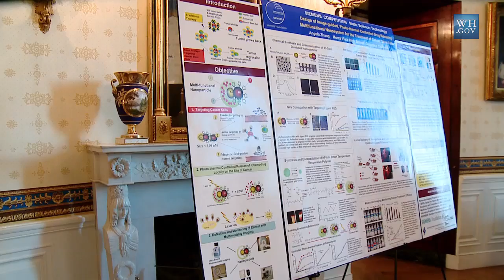West Wing Week: 2/10/12 or "Don't Be Bored...Make Something"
Welcome to the West Wing Week, your guide to everything that's happening at 1600 Pennsylvania Avenue. This week, the President happily kicked off the Second Annual Science Fair at the White House and continued to call for an all-hands-on-deck approach to educating our kids in the fields of math, science, technology and engineering. He also spoke about putting our veterans back to work at Fire Station #5 in Arlington, announced a $25 billion agreement to help homeowners and hold big banks accountable, and unveiled yet another We Can't Wait initiative to encourage states to raise standards and reform schools. That's February 3rd to February 9th, or "Don't Be Bored...Make Something."